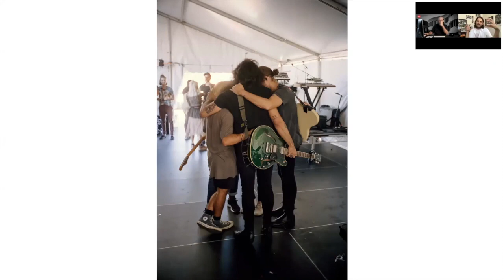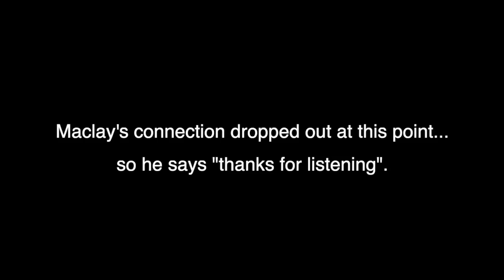"Dirt, Dust and Grain" - Rock and Roll Photography using the Leica M6.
Maclay Heriot talks in more depth about the images in his current Leica Gallery exhibitions in Melbourne and Sydney. This is the recording of a live Webinar in which Maclay talks about using his Leica M6 for personal work in and around various Australian music festivals. Maclay discusses his approach and philosophy with Nick Rains from Leica Akademie Australia.